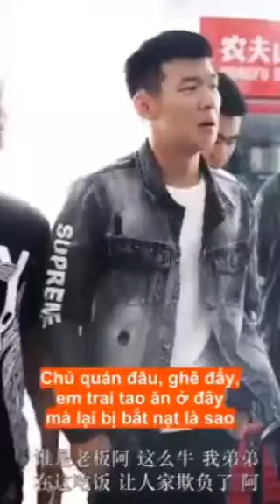Đến việc làm người cũng không xứng đáng